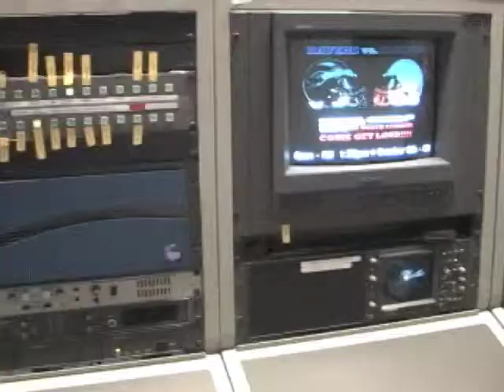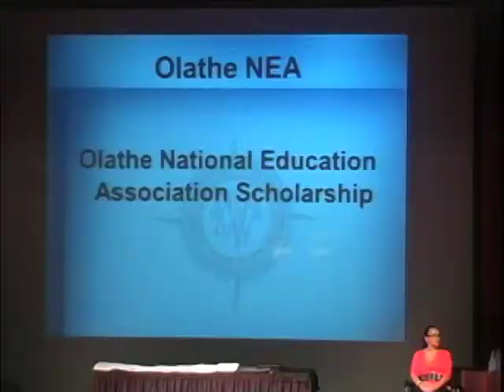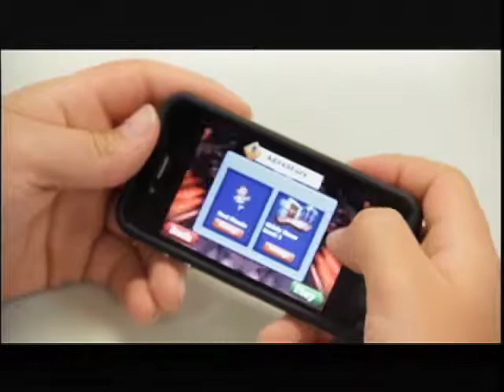ONW...Now May11, 21012